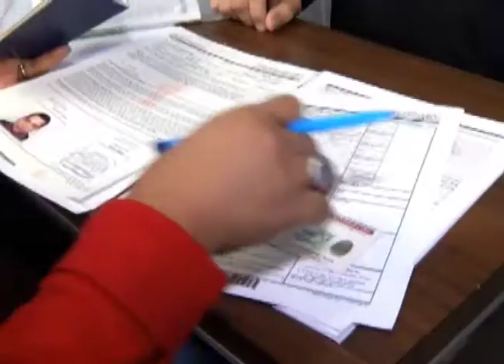Asambleístas estadounidenses se reunieron con autoridades salvadoreñas y hablaron de migración